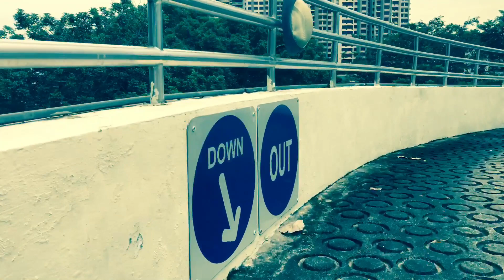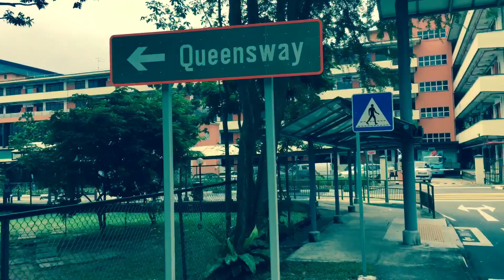Commonwealth | iphone6s+ | Zhiyun Smooth Q